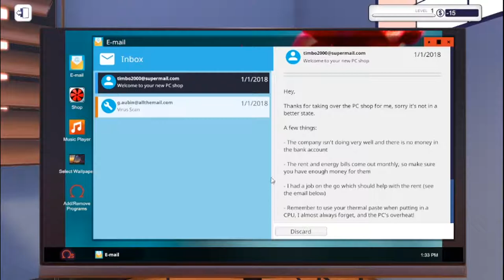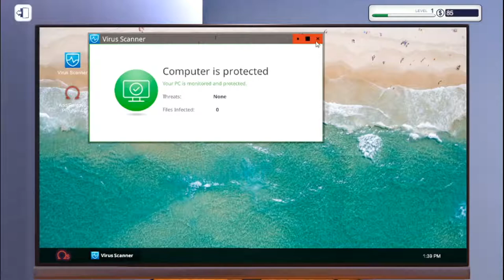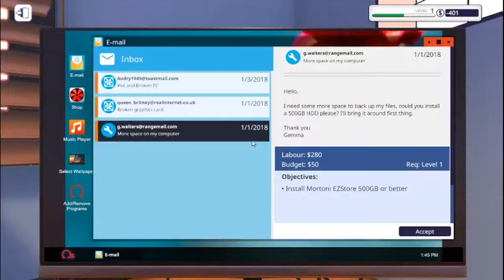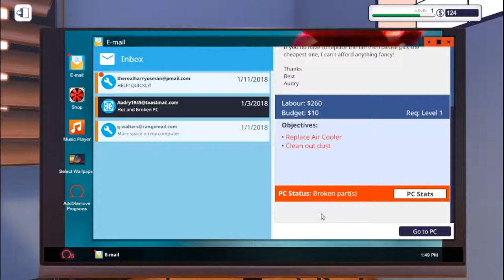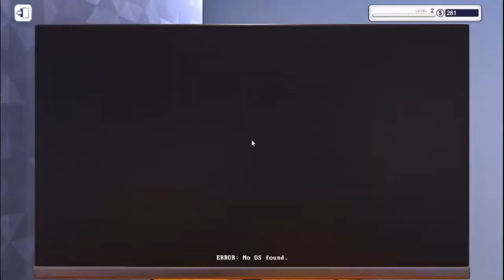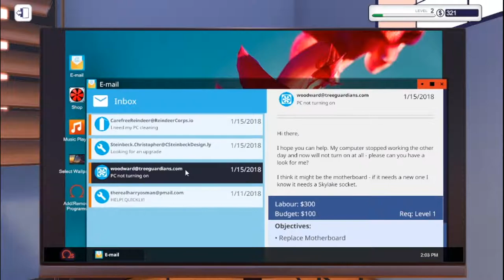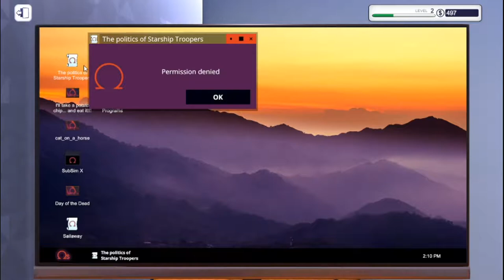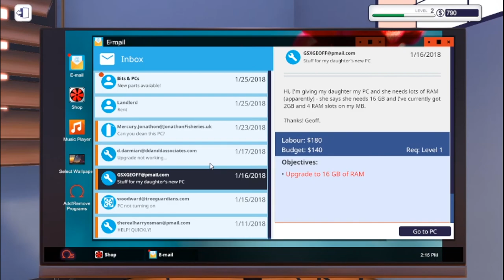MAHALLE BİLGİSAYARCISI: PC Building Simulator #1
Facebook Sayfalarımız:
Techno VOİCE Oyun Facebook:
Techno VOİCE Steam hesapları:
Techno VOİCE Oyun Steam:
Techno VOİCE Discord topluluğumuz açıldı! Atlayın gelin:
Techno VOİCE editörlerine özel olarak ulaşıp sorularınızı, görüşlerinizi ve yorumlarınızı belirtmek için, yukarıdaki bağlantılara tıklayıp takip edebilirsiniz.
Techno VOİCE ekibi, iyi seyirler diler.
Her gün video ve canlı yayınlarımız olacak, gelirseniz bizi çok mutlu edersiniz.
Techno VOİCE, başka hiçbir yerde bulamayacağınız konulara sahip olmasa da, başka hiçbir yerde bulamayacağınız samimiyete sahip olan bir platformdur. Hepinizi sitemize, sosyal media hesaplarımıza ve Youtube kanallarımıza bekleriz.
PC Özellikleri ve ekipmanlar:
İşlemci:
Intel Core i5-3470, CPU @ 3.20 GHZ 4 çekirdekli işlemci
Ekran Kartı:
Asus  GTX 750Ti Nvidia Geforce DX12 4 GB
Ana Kart:
Asus H61MK
HDD:
1 TB HDD
Ram:
2x4 GB Kingston Hyperx Fury 8 GB 1600 MHZ
Güç Kaynağı:
400W PSU
Monitör:
Asus VS197
Klavye:
Logitech G103 Gaming Keyboard
Mouse:
Logitech G300S Gaming Mouse
GamePad:
Logitech F310
Kulaklık:
Rampage SNR10
Telefon:
Xiaomi Redmi S2